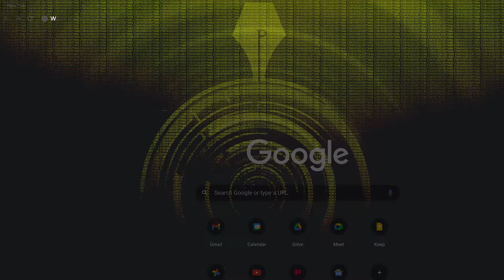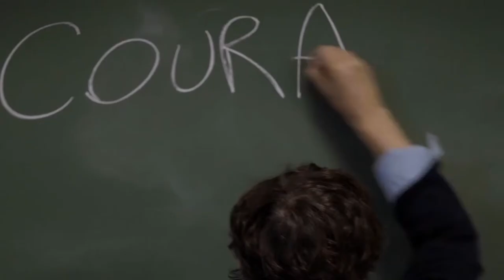2021 Pendance Festival Trailer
The Pendance Film Festival's 2021 Festival takes place virtually March 26-28 via Eventive in Ontario, Canada.

With 54 films, 20 live panels and Q&As scheduled over 3 days.

To Read More About the 2021 Selections Here
Canadian-Made Shorts

Here's a Helpful Guide on How to Use Eventive for Pendance 2021

Trailer credits:
Video: Robert Misovic (Pensare Films)
Featuring clips from:
FREYA
The State of Texas vs. Melissa
The Bears on Pine Ridge
Dinner in America
Lorelei
Window Boy would also like a Submarine
Toprak
Bleed with Me
My Heart Can't Beat Unless You Tell it to
The PIGS Method
Cherry Cola
Good Thanks, You?
The Invisible Monster
Mamaville
The Cafe of my Memories
The Listening
Organisms
Wireman
School Ties
Departure
Her Coming
Sticker
Da Yie
Extraneous Matter
Bertin
There's Nothing You Can Do
Pacaroni
Paper Spiders
The Man Who Became Everything
The Trouble with Being Born
Kilter
Right Side Down
How to Make $100 Million
Fighter
The Curiosity of Edward Pratt
Middle of Nowhere
PEEPS
Take it and End it

*There are effectively 2 passes at Pendance 2021 right now

5 for 5 ($25)
All-Access ($50)

The Pendancer Pass for ($100) comes with a StoryOverEverything​ sweatshirt but effectively is the same pass as the $50 all-access.

Tickets for individual screenings are

$3.99 for documentary features
$8.99 for short blocks
$8.99 for features.

How Passes Work

5-for-5 unlocks any 5 screenings for $0, and All Access and Pendancer pass unlocks all screenings for $0.

Once you have your pass, you can begin adding screenings through the ‘virtual festival portal’. You’ll see 11 features, 1 re-screening, and 5 short blocks listed. Make sure you’re logged into the eventive account (and same email) your pass was issued to.

Note: We will add a last minute repeat screening for each short block next week, bringing total screenings at Pendance to 22.

How a Screening Works

2 Things matter here: Unlock time, and watch window.

Let’s use Dinner in America as an example. It can be pre-ordered any time before the festival or during the festival, but won’t officially ‘unlock’ until March 26th at 7pm. From the second it unlocks at 7pm (EST) you will have exactly 2 hours to begin watching the film. From the point you unlock, within that 2 hour window, you will have exactly 8 hours to finish watching the film.